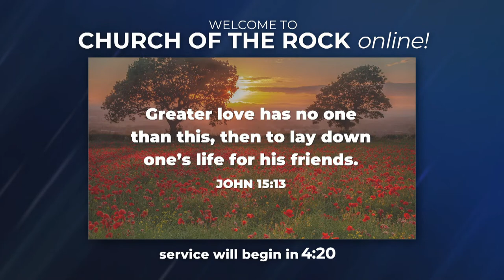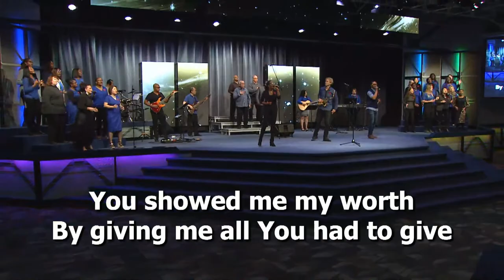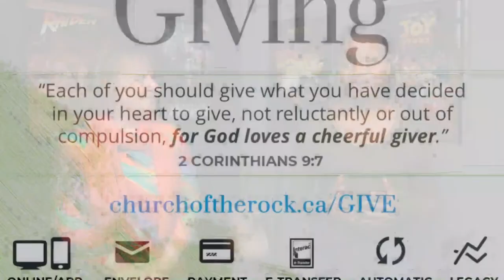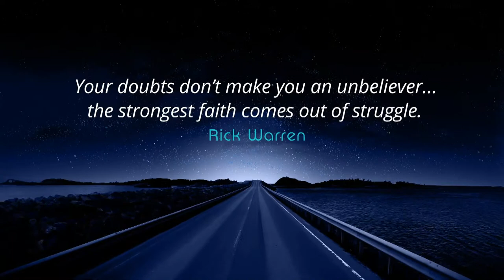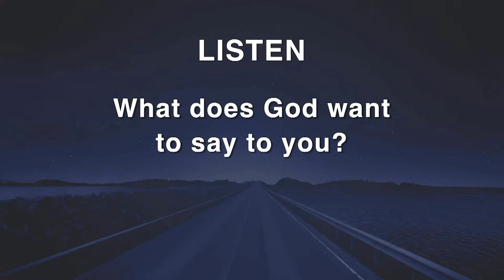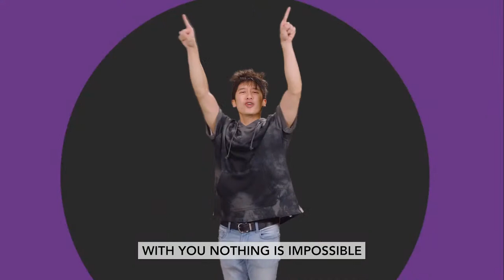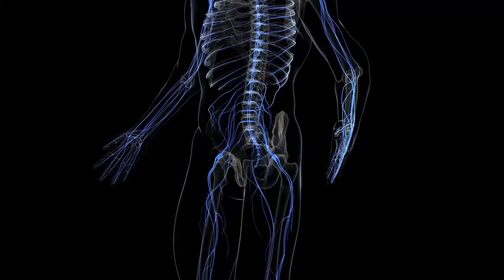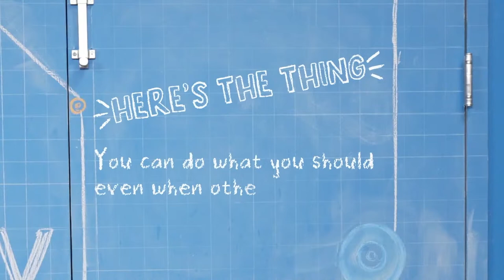Sunday, November 6, 2022 Live Service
Pastor Aubrey shares: I AM - close encounters of the God kind.